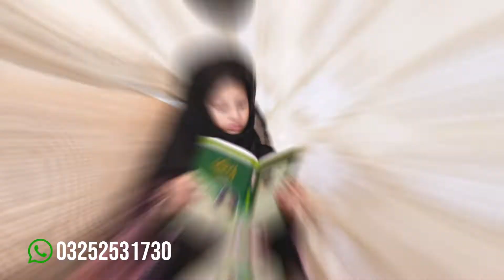So Finally wait is over Alhamdilillah ❤️